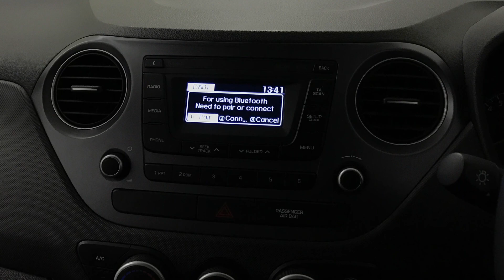Hyundai i10 1.2 SE Automatic | Richmond Motor Group | Hampshire & Surrey